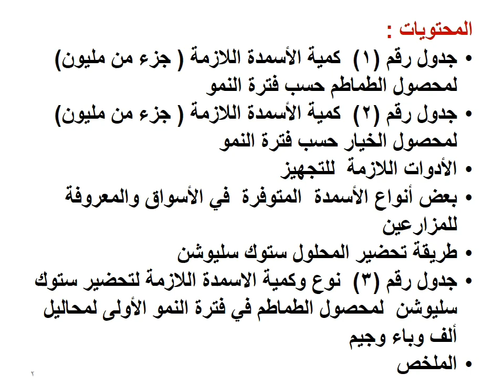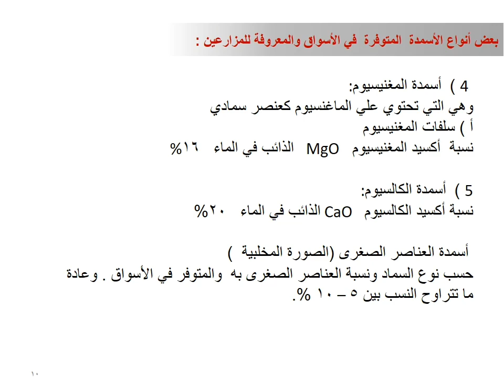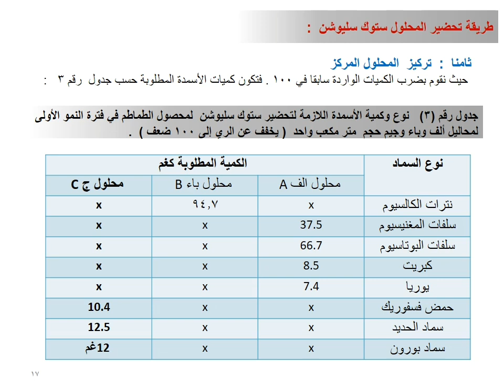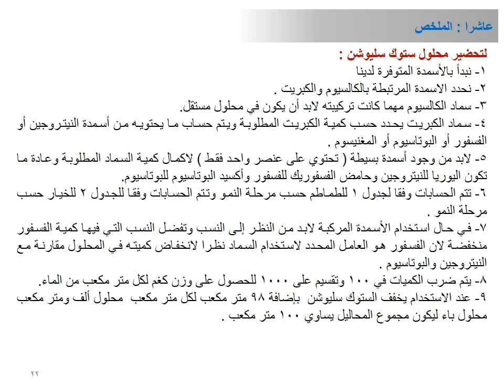تركيب اقوى المحاليل المغذية لزراعة المائية لنباتات الطماطم والخيار حلقة ٤٠٧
هذا محاليل مهمة جدا لنباتات طماطم وخيار ويمكن تطبيقها علي كل خضار عائلة طماطم والخيار وعليكم البحث في نباتات القريبة من نفس عائلات نباتية لطماطم وخيار
تحية عظيمة لأستاذ الدكتور منير حسين
ورجاء نشر حلقة لتعم المعرفة علي المجتمع كله